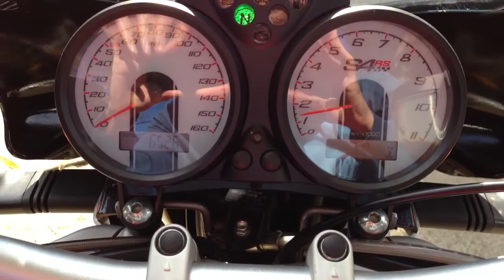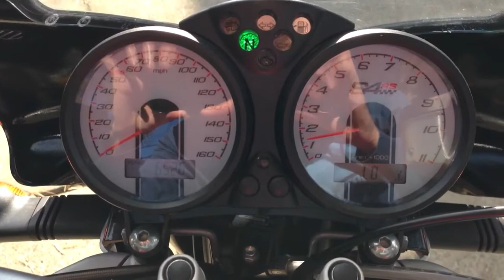Ducati Monster S4RS Tricolore engine running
Engine running